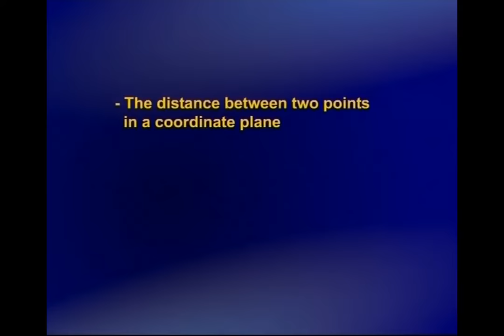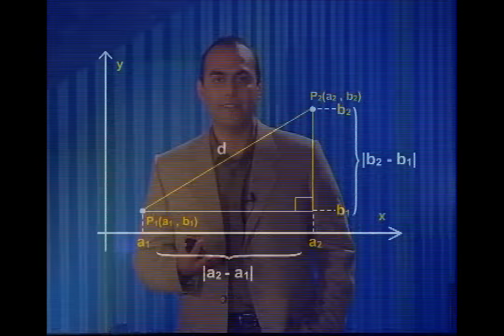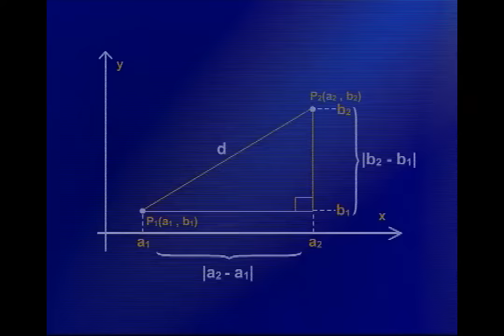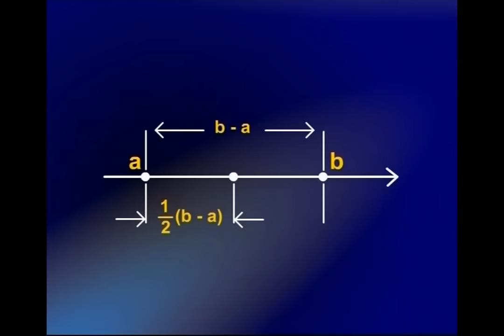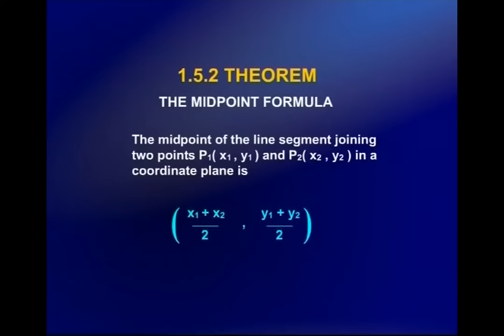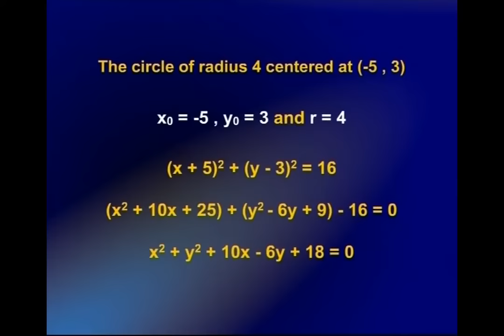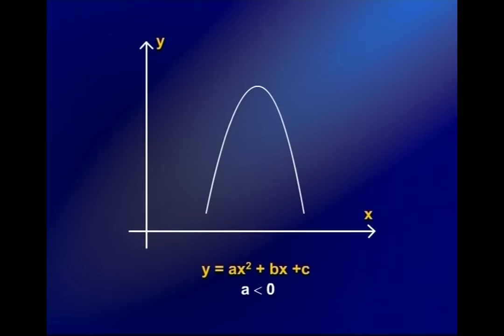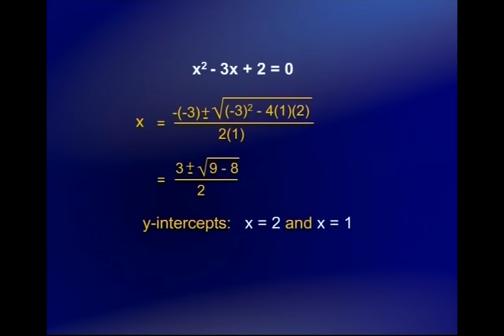Distance; Circles, Quadratic Equations | Calculus And Analytical Geometry | MTH101_Lecture05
Lecture05 - Distance; Circles, Quadratic Equations
by Dr. Faisal Shah Khan